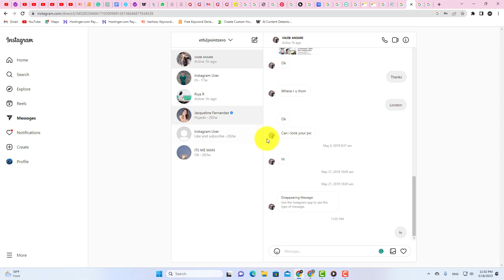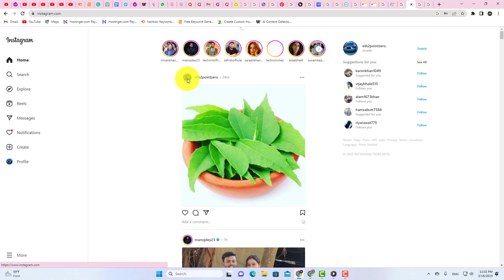How to DM on instagram on Computer { Updated }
instagram direct messages, in this instagram tutorial you will learn how to dm on instagram on computer. so if you want to text on Instagram on computer then you should follow this video till the end.

Video Cover::
how to dm on instagram on laptop
how to dm on instagram on computer
how to text on instagram on computer
how to send message on instagram PC
how to send message on instagram in laptop
how to send message on instagram using laptop